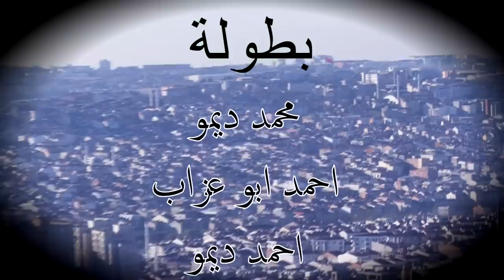الاخوة عند الحاجة قصة ثلاثية|| الحلقة (1)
رابط المخرج
 محيى  الدين